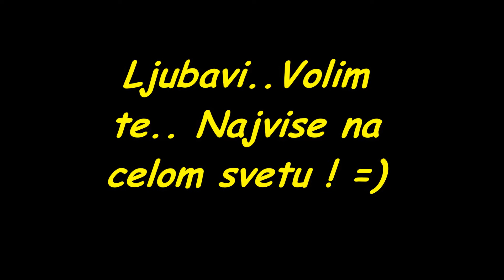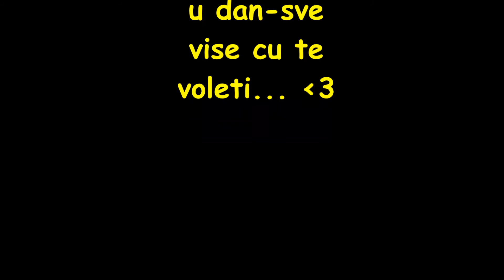Ja... Tebe...... VOLIM :))